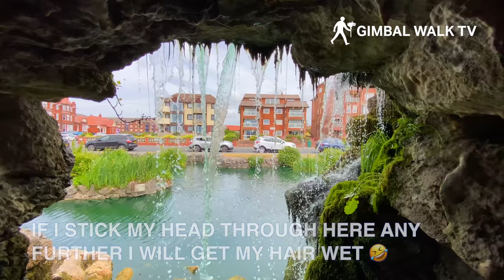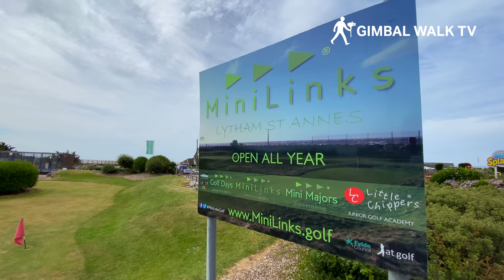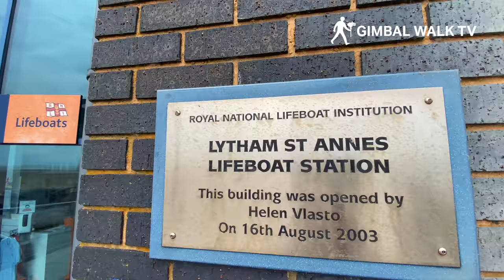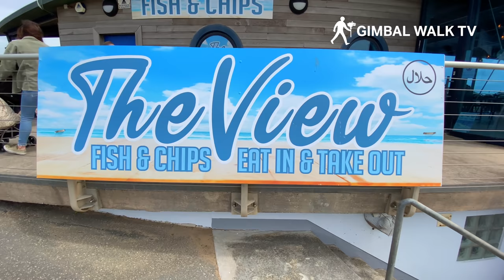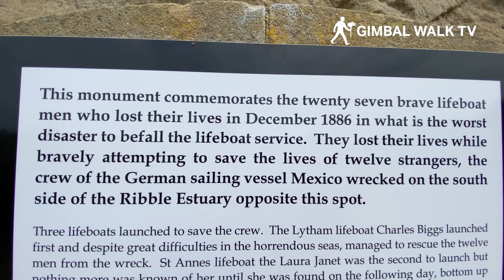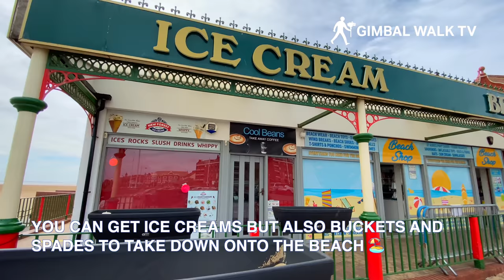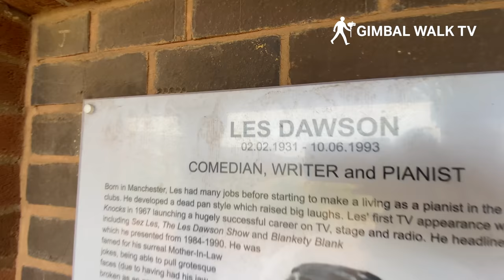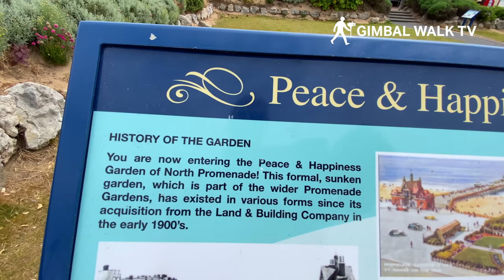LYTHAM ST ANNES | Walking Tour of the seafront in Lytham St Annes near Blackpool England | 4K Walk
LYTHAM ST ANNES | Walking Tour of the seafront in Lytham St Annes near Blackpool England | 4K Walk and tour of Lytham St Anne's in Lancashire

We were in Blackpool recently for a tour of the Blackpool seafront and thought it would be fun to take our cameras the short trip down the coast to Lytham St Annes for a (very windy!) walk around the seafront here.

When we arrived we parked our car in the carpark right in front of Lytham St Annes Pier and had a short walk along the promenade and beach and back. In this video we take you right along from the Ornamental Gardens to Lytham Pier and then onto the Les Dawson statue that stands in the happiness gardens here.

Lytham St Annes is a seaside town near Blackpool in Lancashire, and is probably most famous for the golf there, but we wanted to see if there's more to this place than just the golf championships!

Happy to report that Lytham St Annes is a lovely traditional little seaside town, with a fabulous Ornamental Lake Garden, beach huts, a miniature railway, a swimming pool, a great pier and of course the famous Lytham St Annes beach!

We begin our walk on the sand dunes and sandy beach near the Beach Cafe Fylde and make our way along towards South Promenade before taking a left turn into the beautiful Ornamental Lake Garden opposite the The Grand Hotel.

As we continue along South Promenade we pass the little chippers junior golf academy, and Splash Water Park and then head down past St Annes Miniature Railyway and a Toby Carvery before we arrive at Lytham St Annes Beach with it's famous beach huts.

We head further down the seafront to the RNLI Lytham St Annes Lifeboat Station which looks fantastic, and then round the man made lake to The View fish and chips restaurant which again looks great!

We are now at Lytham St Annes Garden and reach the St Annes Lifeboat Memorial from 1886 which stands looking out to sea.

Next up we reach one of the most famous tourist attractions here, the Lytham St Annes Pier. St Anne's Pier was opened to the public in 1885 and cost a whopping £18,000 to construct! The pier was 914 foot long and was very popular in the Victorian era. In fact steam boats used to come to St Anne's pier to take passengers down to Blackpool and back!

After leaving St Annes Pier we come to the peace and happiness garden where you will find pictures and information about the famous people and entertainers that have lived in Lytham St Annes from Bobby Ball and Sherrie Hewson to George Formby, Roy Walker, Jenny Eclair, Stephen Tompkinson and of course Les Dawson and we pay our respects by finishing this 4K Walk at the Les Dawson statue

0:00 Lytham St Annes Seafront
1:00 Beach Cafe Fylde
3:35 Ornamental Lake Garden
9:22 Grand Hotel Lytham St Annes
10:39 Little Chippers Golf Academy
11:25 Splash Water Park
12:05 Pleasure Island
12:40 Miniature Railway
14:33 Lytham St Annes Beach
16:30 RNLI Lifeboat Station
19:17 Lytham St Annes Promenade
20:39 St Annes Lifeboat Memorial Statue
22:30 St Anne's Pier
24:54 Peace and Happiness Garden
28:18 Les Dawson Statue